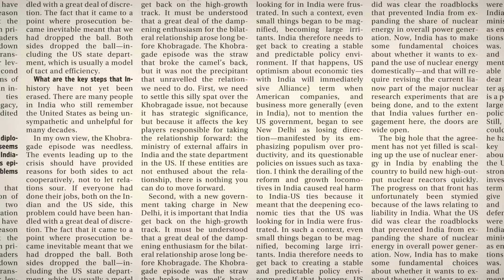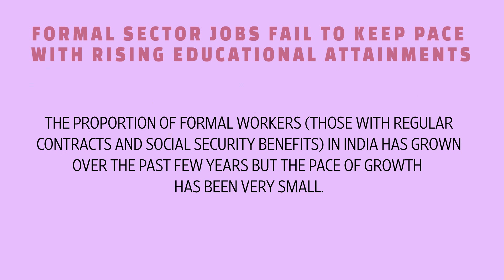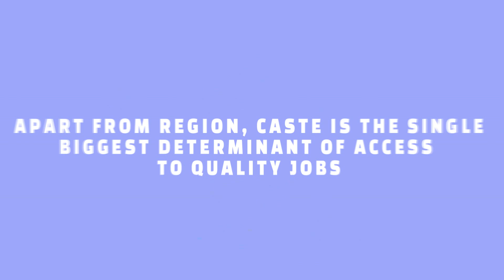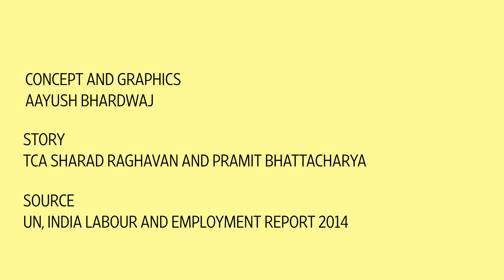India's employment challenges | Plain Facts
As is typical of developing nations, most working age people in India cannot afford to be unemployed. Hence India’s official unemployment rate is quite low at 2.7%.